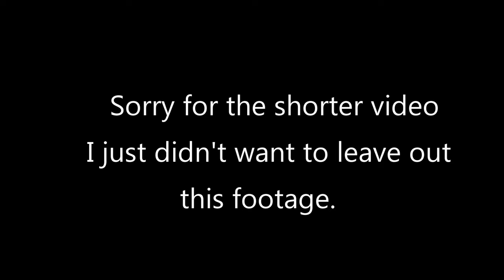Fishing Lake Toho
Tournament day on Lake Toho. We caught a limit but nothing to crazy. It was a ton of fun but it was so unbelievably hot out that I barely even filmed. Sorry for the short video. This upcoming week i plan on trying to film some snook and tarpon as well as fishing for some more bass.